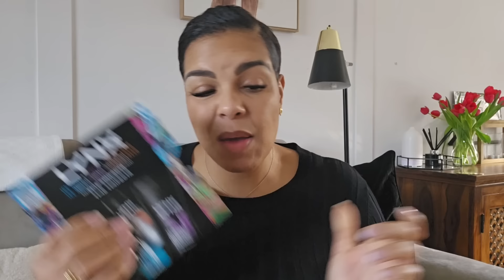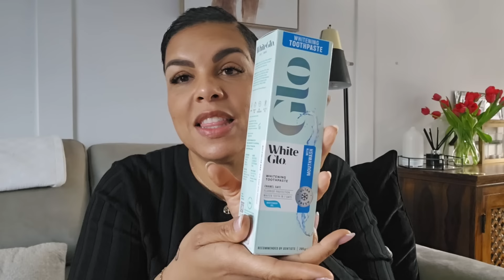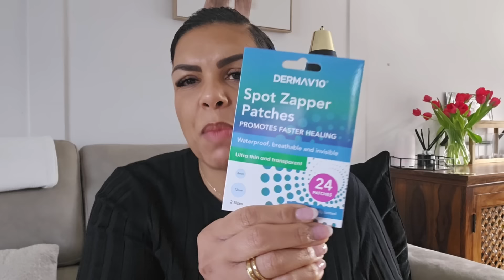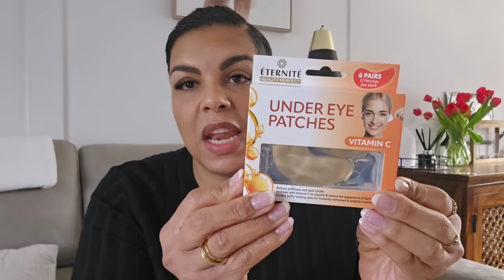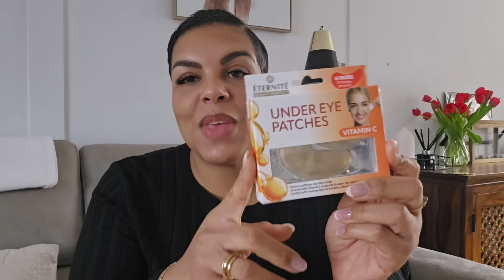HOME BARGAINS HAUL / Gift sets, Skincare & Festive Cleaning Products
Hello Friends

Happy Thursday 😊

I thought I would pop up this home bargains haul
Hope you enjoy spending some time with me this evening.

I hope you all have a lovely rest of your evening and I will see you all very soon in my next one.

Jodie